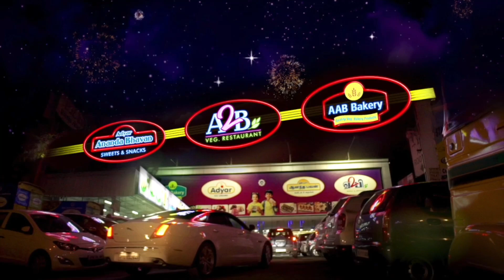சாலையில் இடுப்பு அளவு தண்ணீர்.. கனமழையால் கோயில்பட்டியில் கடும் வெள்ளப்பெருக்கு | Tuticorin | PTT